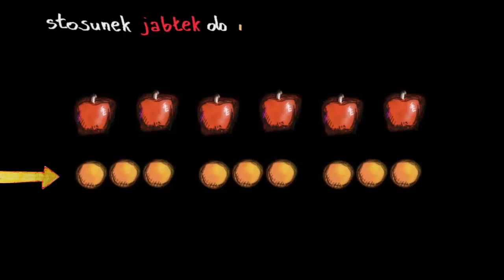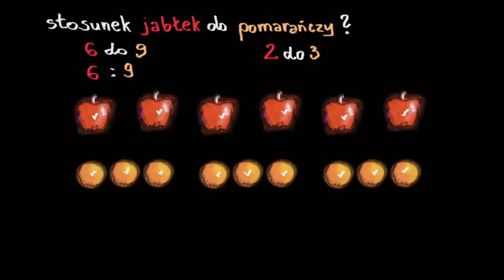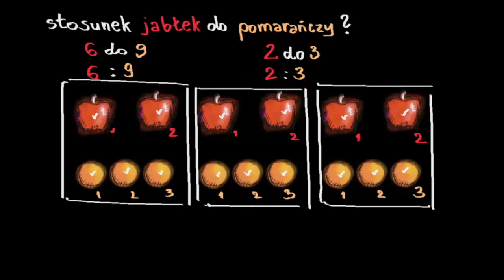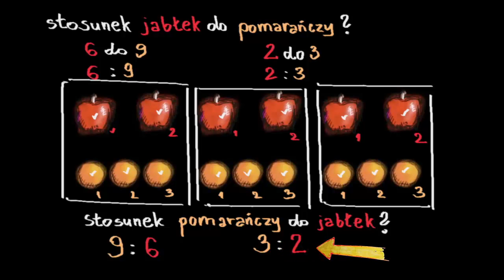Wprowadzenie do stosunków